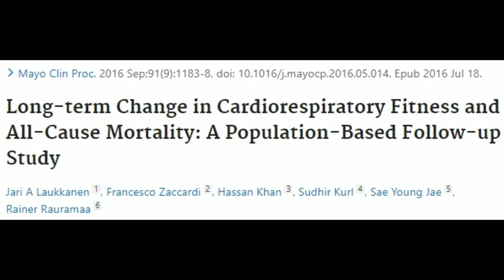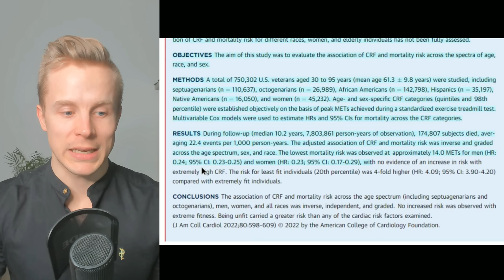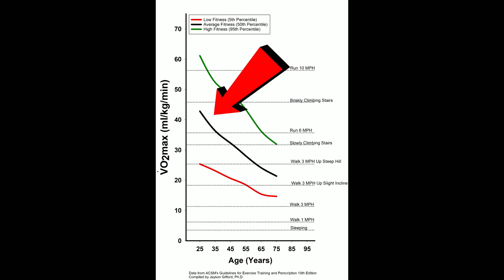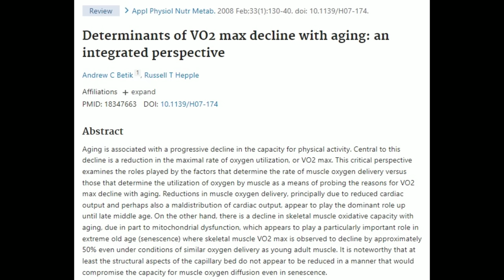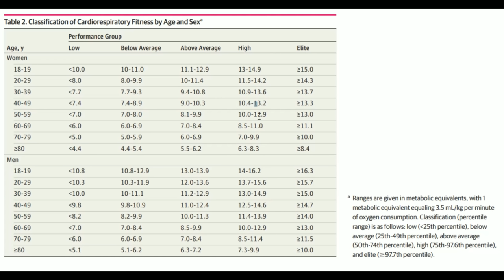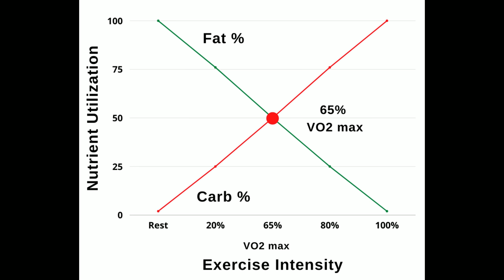70% of People Will Die Too Young Because of This - Top Longevity Predictor